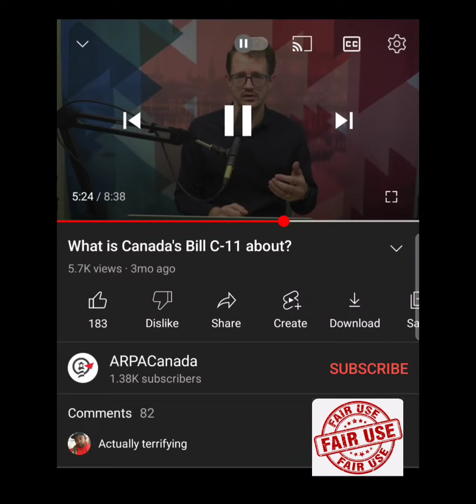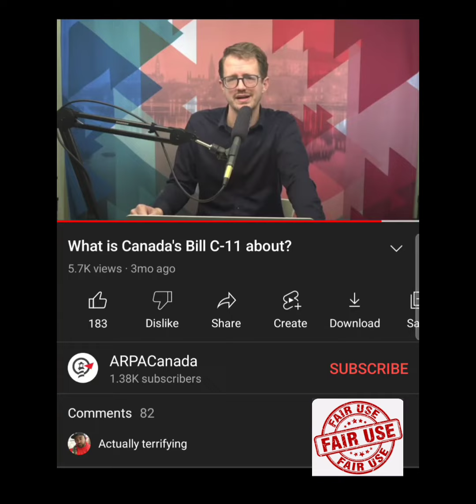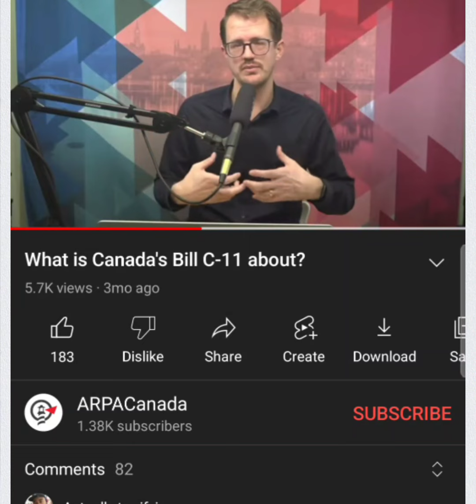Bills Similar To Bill C-11 Will Eventually Come To America To Surpress The Word!!!